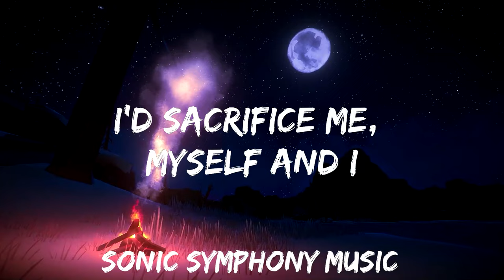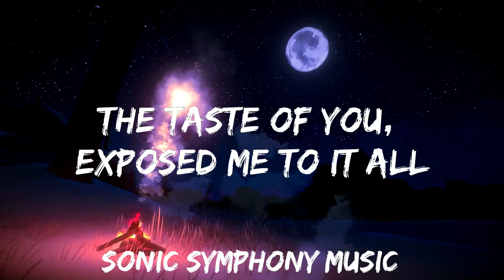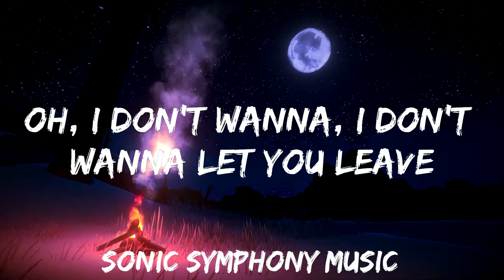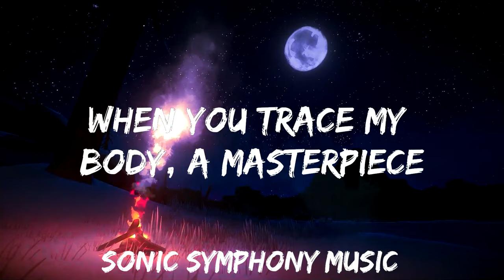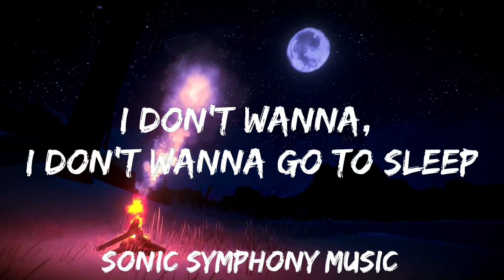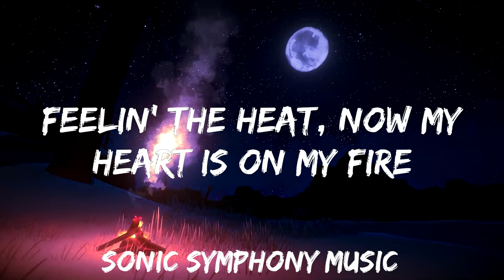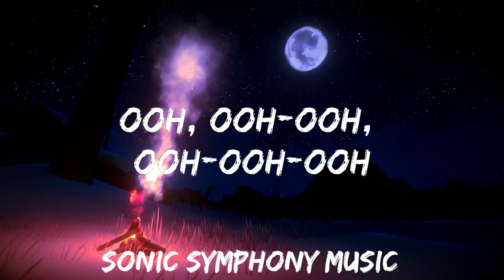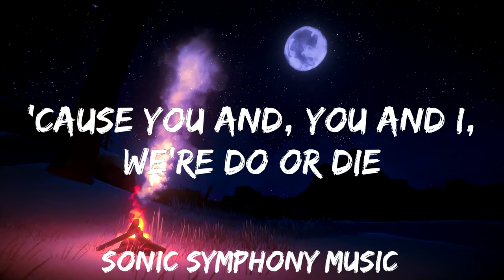Natalie Jane - Do Or Die (Lyrics) | 30mins with Chilling music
🎵 Follow the official 7clouds playlist on Spotify :
​🎧 Natalie Jane - Do Or Die (Lyrics)
⏬ Download / Stream:

👉 Natalie Jane

☁️ 7clouds:

🎤 Lyrics: Natalie Jane - Do Or Die

[Chorus]
It's do or die with you and I
As we go up in flames in the sky
I'd sacrifice me, myself and I
'Cause you and, you and I, we're do or die

[Verse 1]
What does it feel like to get struck by lightning?
A little bit lucky, a little bit frightening
The taste of you, exposed me to it all
No one believes in happy ever after
Ninety percent will end up in disaster
Me and you and dynasties would fall

[Pre-Chorus]
I don't wanna, I don't wanna go to sleep
With anybody else, a catastrophy
When you tracе my body, a masterpiece

[Chorus]
It's do or diе with you and I
'Cause you and, you and I, we're do or die (Do or, do or die)

[Verse 2]
Whisper that I am your burnin' desire
Feelin' the heat, now my heart is on my fire
Against the wall, that whisper took it all

[Pre-Chorus]
Oh, I don't wanna, I don't wanna let you leave

[Chorus]
Oh-oh-oh

[Outro]
You and, you and I, we're do or die, ooh, ooh-ooh, ooh-ooh-ooh (Do or die)
You and, you and I, we're do or die